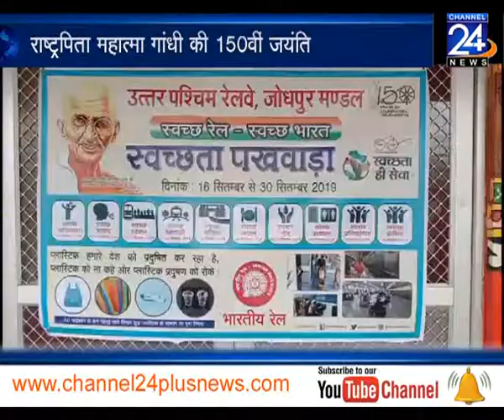राष्ट्रपिता महात्मा गांधी की 150वीं जयंति